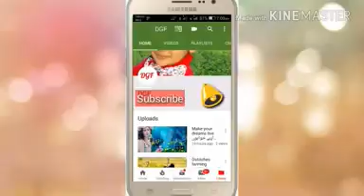Goat farming pakistan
Goat for shade making
Quail Farming pakistan
Goat farming china
Goat farming india| hindi
Goat farming urdu|hindi
Pakistan goat faram urdu
goat farmng urdu pakistan| india
Goats types in pakistan
Breed breeds
10 goat feasibility report
The modern way of goat farm
Goats and cow diseases
Goat informition